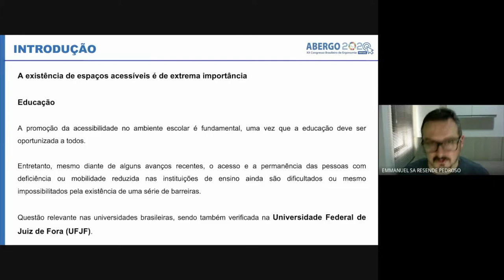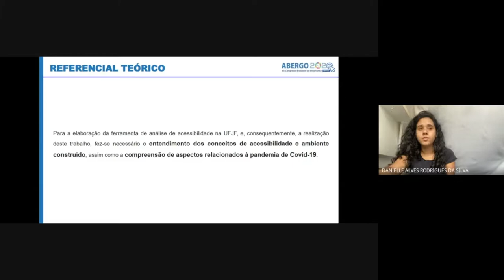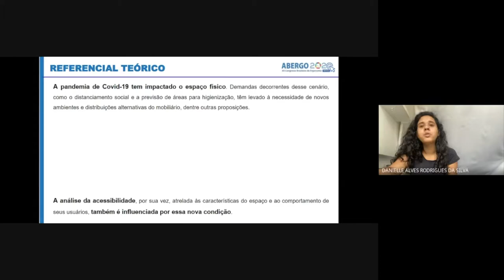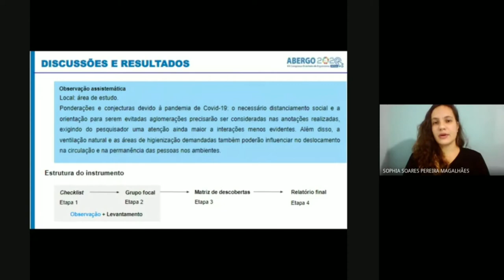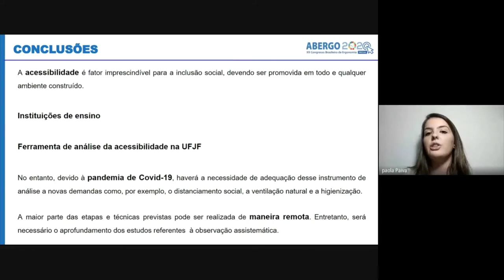Análise da acessibilidade na UFJF: estrutura atual e pós-pandemia de Covid-19